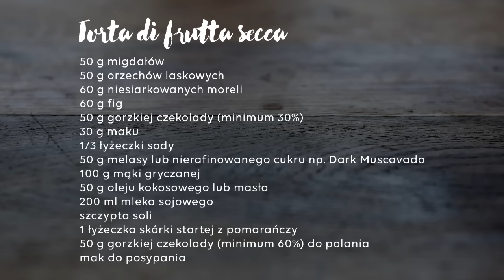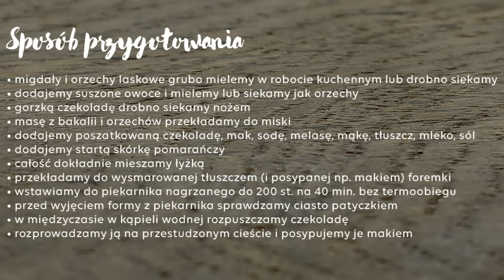Torta di frutta secca w wersji bezglutenowej na Święta :)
Klasyczny, włoski przepis, ale w naszym wydaniu, czyli zamiast białego cukru melasa, a w zastępstwie białej mąki - gryczana. W tym roku na pewno pojawi się na naszym wigilijnym stole :)
music: Let's Just Get Through Christmas by Doctor Turtle on CC License